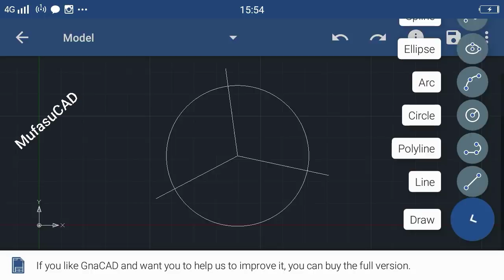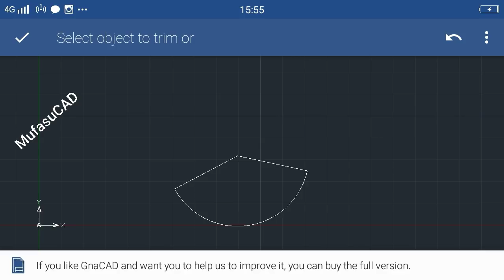GnaCAD Trim Command Tutorial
Learn GnaCAD tutorial how to use trim command, check it out